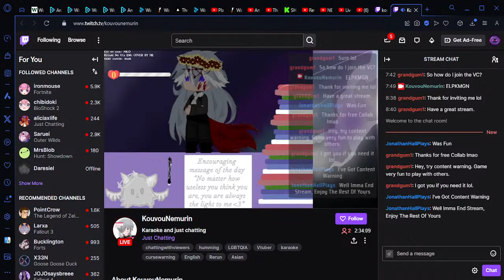Goose Goose Duck Collab!!! LIVE 🔴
Say Hi